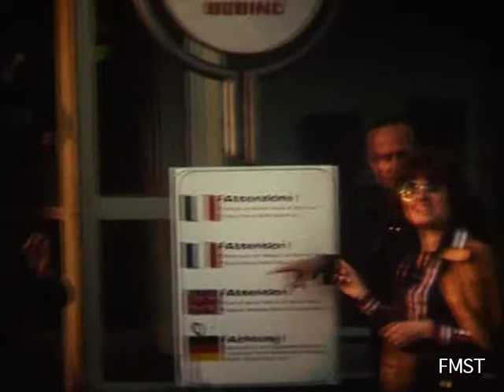FONDO ANTICOLI ALDO RULLO 013